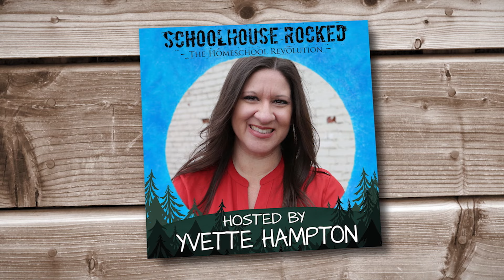Ray Comfort - Homeschooling and the Gospel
Ray Comfort, of Living Waters, joins Yvette Hampton and Aby Rinella to talk about the transforming power of the Gospel. We know that homeschooling isn't the Gospel, so we dig deep into the truth about the good news and Ray gives practical tips for sharing the saving Gospel of Jesus Christ with our friends and neighbors.

Visit the Living Waters store for gospel tracts and other tools for understanding God's word and sharing the Gospel

Ray Comfort is the Founder and CEO of Living Waters, a bestselling author, and has written more than 100 books, including, The Evidence Study Bible. He cohosts the award-winning television program Way of the Master, which airs in 190 countries.